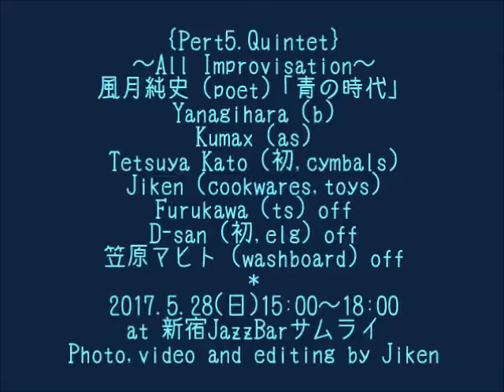SamuraFreeSession 55/Part5.Quartet/風月純史朗読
SamuraFreeSession 55/Part5.Quartet
～All Improvisation～
風月純史 (poet)「青の時代」
Yanagihara (b)
Kumax (as)
Tetsuya Kato (初,cymbals)
Jiken (cookwares,toys)
Furukawa (ts) off
D-san (初,elg) off
笠原マヒト (washboard) off
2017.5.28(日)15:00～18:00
at 新宿JazzBarサムライ
Photo,video and editing by Jiken
SFS55イベントページ